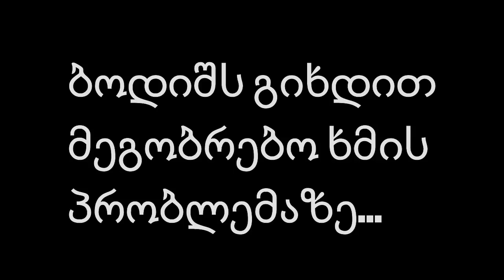999,999,999 მეტრზე ჩავსრიალდი!! (ROBLOX)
ROBLOX: The Slide (მიმოხილვა)
მადლობა მხარდაჭერისთვის!!